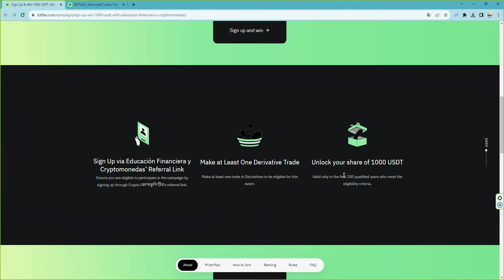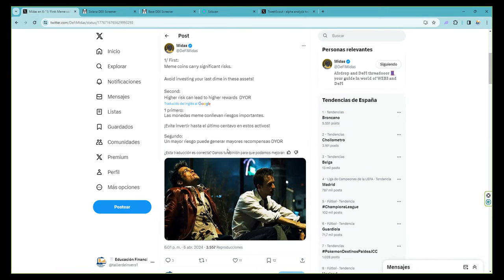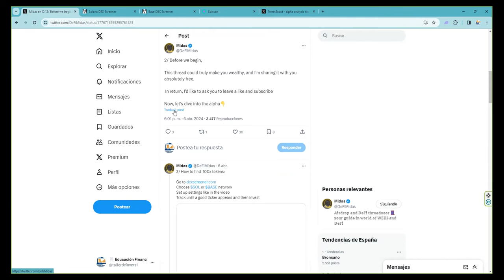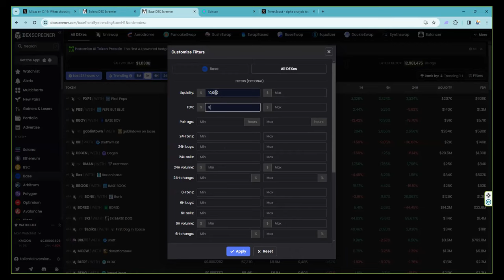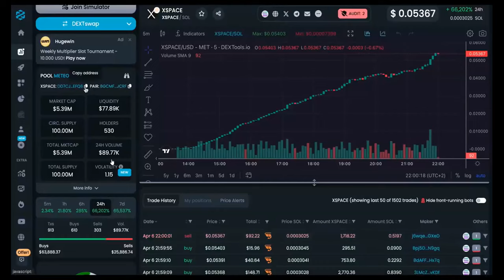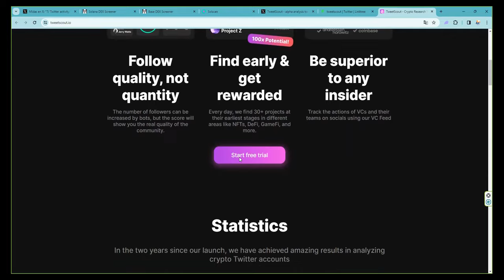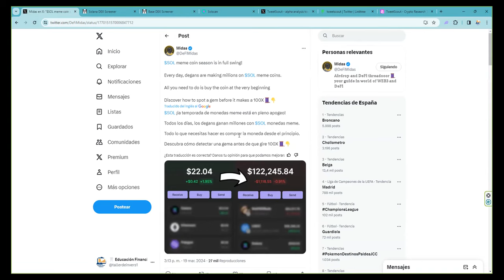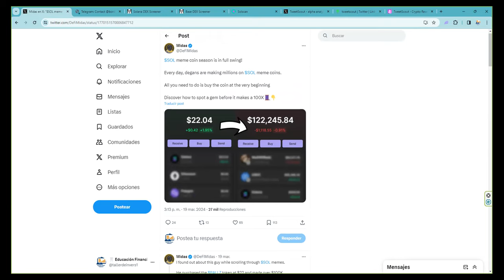¿Como seleccionar los mejores tokens de la blockchain solana y base? ¿Como ser el PRIMERO?